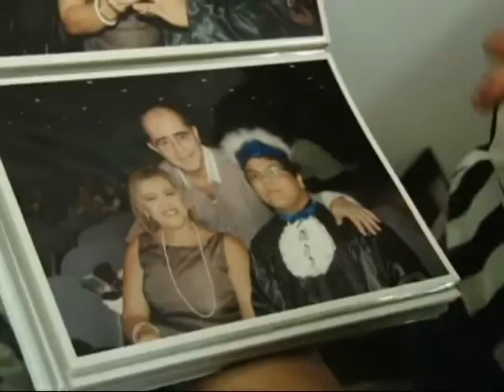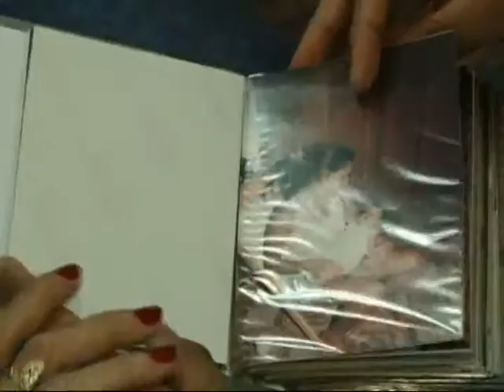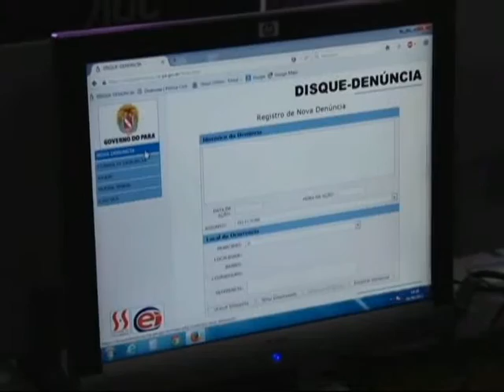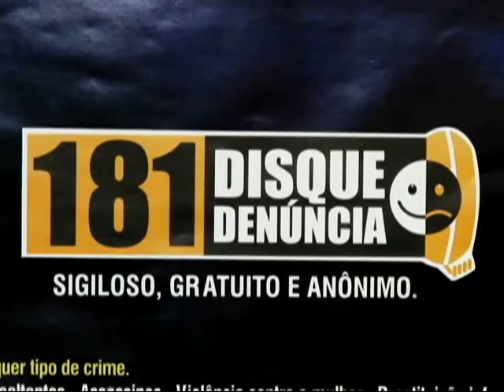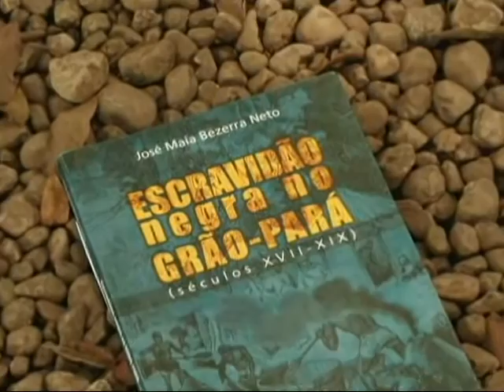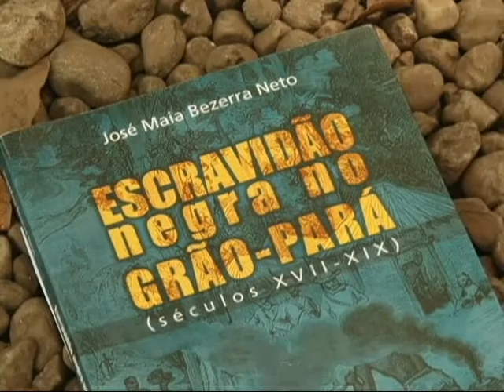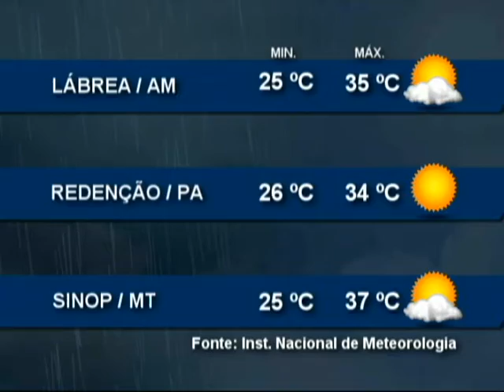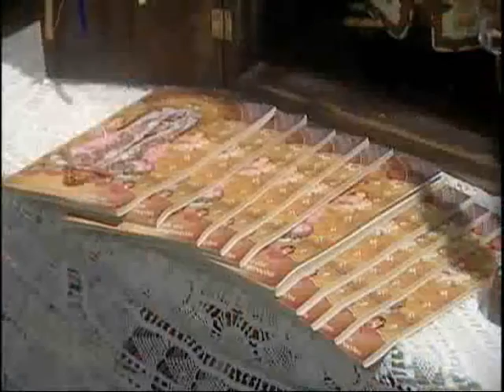Nazaré Notícias - 24/08/2015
Veja nesta edição:

- Dirigir pelo acostamento é infração gravíssima;

- Adoção: Mais de 800 crianças e adolescentes à espera de uma família;

- Disque Denúncia 181. Um mecanismo de comunicação para o relato de crimes;

- Casa do Autista é espaço de estímulo para as crianças;

- Sensação Térmica pode chegar a 38 graus em alguns bairros de Belém;

- Missa do Mandato abre a programação oficial do Círio de Nazaré 2015;

- E na entrevista de hoje vamos falar sobre a semana de prevenção e combate ao Escalpelamento no Pará.